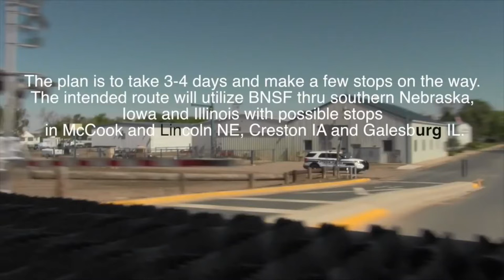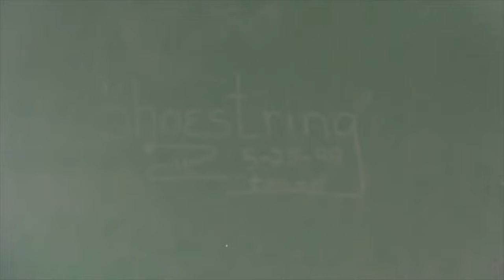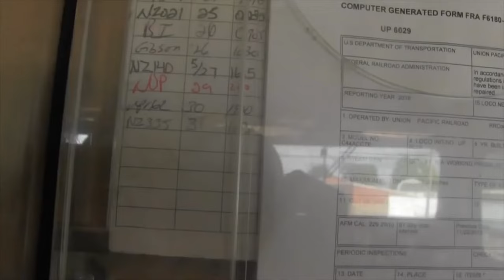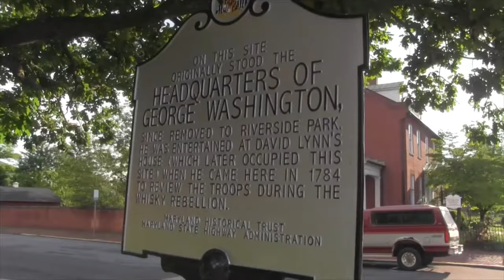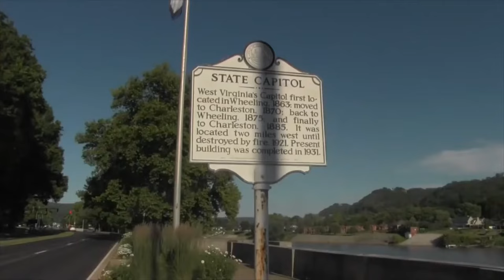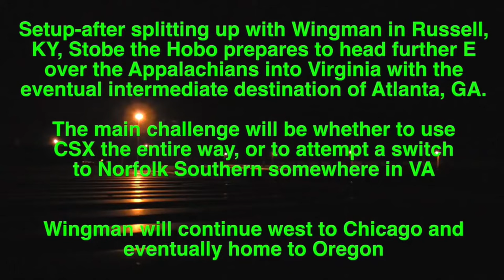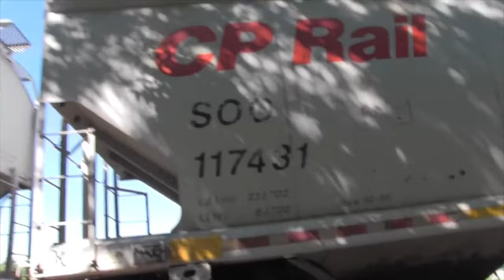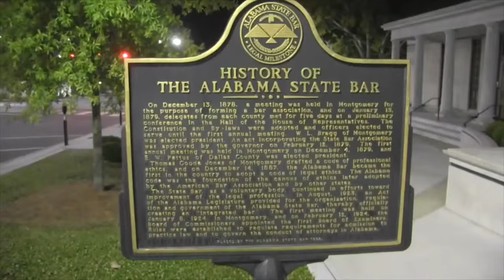Stobe the Hobo Summer 2016 Tour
This is a video combining all of the summer 2016 tour videos into one.

This video is non-monetized and is for the folks like me who would like to watch his trips without ads or interruption.

RIP Stobe